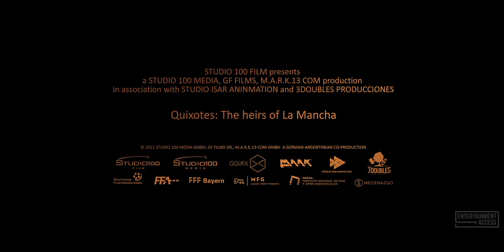QUIXOTES: The Heirs of La Mancha Teaser Trailer (2022)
Watch the official trailer for the animation movie Quixotes: The Heirs of La Mancha. In theaters 2022.

11-year-old Alfonso, heir of Don Quixote, and his 3 imaginary and musical rabbits join Pancho and Victoria, to save their beloved town of La Mancha from a huge storm. This storm is caused by evil triplets who want to own the land.